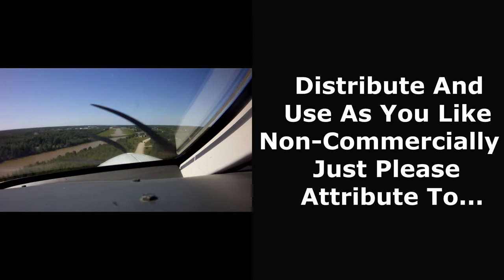Osoyoos / Karameos / Penticton - Motorcycle Ride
This is a rider viewpoint video of a round-robin motorcycle ride from Penticton to Osoyoos to Karameos and back through Penticton to Summerland in British Columbia, Canada.  It was taken on the 21st of September 2021 and was part of my fantastic trip to Summerland, BC.  The starting point was the airport in Penticton then south along Highway 97 all the way to Osoyoos.  Along the way there were some delays, especially around Oliver which I just edited out.  At Osoyoos I turned right on Highway 3 and worked my way up to Karameos with one little pitstop along the way to change batteries among other things.  I didn’t dilly-dally; that was bear country!  At Karameos I turned right on Highway 3A and made my way back to Penticton by joining up with Highway 97 again.  I cut out everything beyond the intersection of Twin Lakes Road and Highway 3A since you already got to see that countryside in the Willowbrook - White Lake Road video.  I did leave in the end of the trip where I turned in to Summerland and parked at Koncept Kalifornia, the best bike shop in Summerland!   The scenery along this whole ride was truly outstanding and I enjoyed it thoroughly.

Man.  Machine.  Freedom.

- Skid